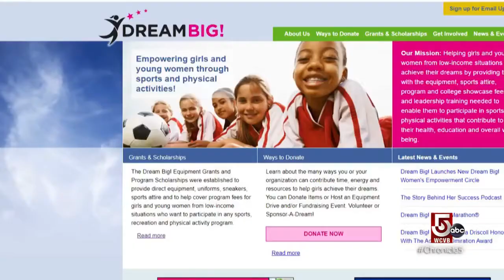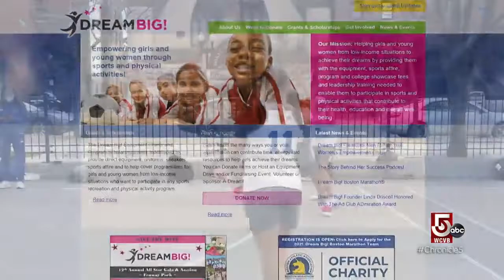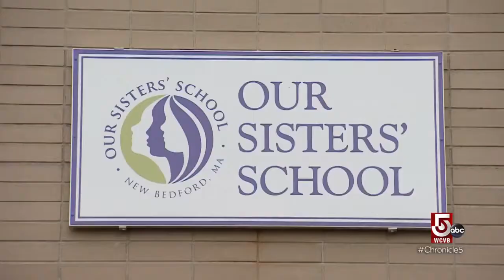Empowering women and girls